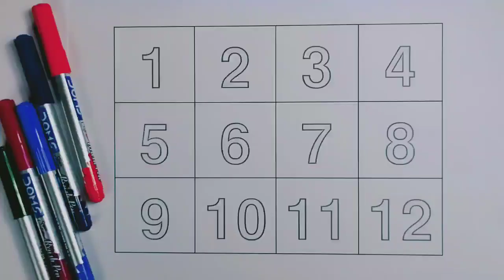1 - 12 Number counting for kids | counting numbers for kids | 123 learning for kids, numbers song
1 - 12 Number counting for kids | counting numbers for kids | 123 learning for kids, numbers song nurseryrhymes #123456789

Your query:

learn numbers
learn numbers
learn colors
123 counting
1234 song
12345
number songs
number 1-100
numbers for kid
12345 rhymes
12345 kids songs
123 counting for kids
123 counting song
123 song
abc 123